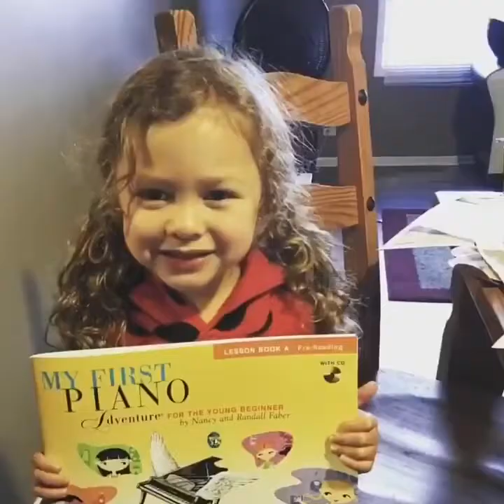Ayla’s 8th birthday